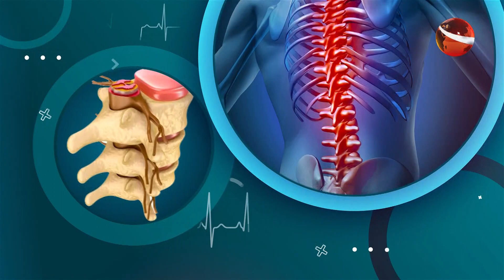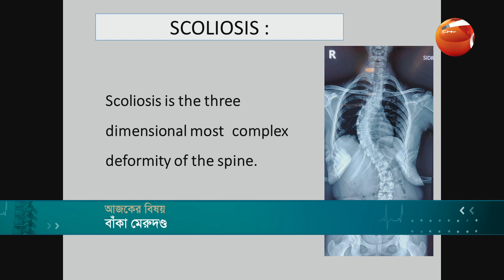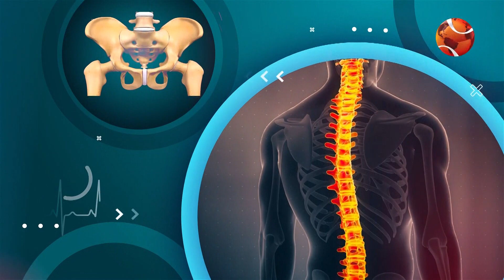বাঁকা মেরুদণ্ড | মেরুদন্ডের ক্ষয় | Sustho Merudondo | 12 May 2023 | Channel 24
বাঁকা মেরুদণ্ড | সুস্থ মেরুদণ্ড | পর্ব-৩১ | ১২ মে ২০২৩
আজকের বিষয়: বাঁকা মেরুদণ্ড
অতিথি: অধ্যাপক ডা. মো. শাহ আলম
চীফ কনসালটেন্ট, বাংলাদেশ স্পাইন এন্ড অর্থোপেডিক হসপিটাল
সঞ্চালক: ডা. ফাইজা রাহ্‌লা

»» Office Address:
Bangladesh.